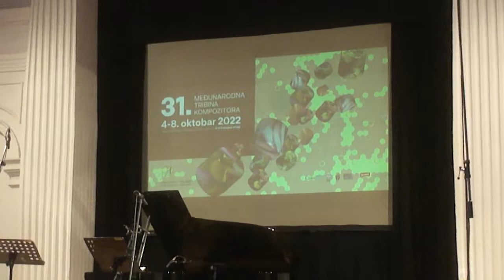Ivana Stefanović: Ovoga puta me pustite da budem srećan za flautu i kontrabas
31. Medjunarodna tribina kompozitora; Velika sala SKC; Beograd, 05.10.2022.
Ljubisa Jovanovic, flauta